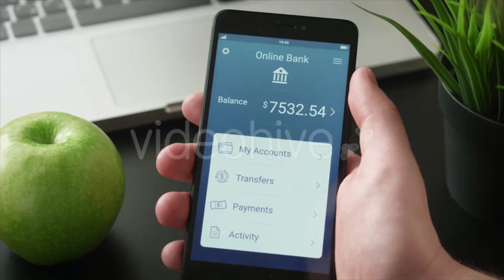Transferring Money Using Banking App | Stock Footage - Videohive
Transferring money using banking app stock footage
 Last Update 17 August 18 Created 17 August 18 Alpha Channel No Looped Video No Frame Rate 29.97 Resolution 3840x2160 Video Encoding Photo JPEG File Size 438MB Number of Clips 1 Total Clip(s) Length 0:14 Tags bank, banking, business, e-commerce, finance, financial, internet, mobile, money, network, online, payment, technology, transaction, transfer